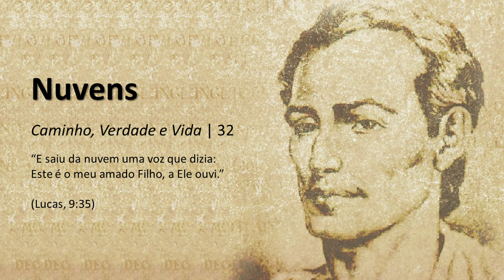Aprendendo com Emmanuel #11: Nuvens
Série de reflexões em torno dos ensinos de Jesus e seus emissários, baseada em mensagens do Espírito Emmanuel pela psicografia de Chico Xavier.

Comentários: João Alves.